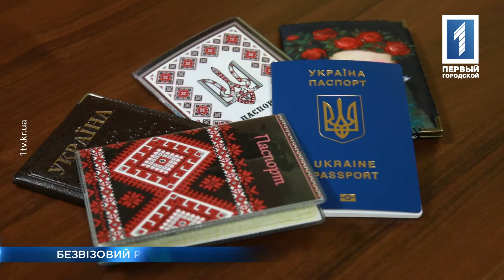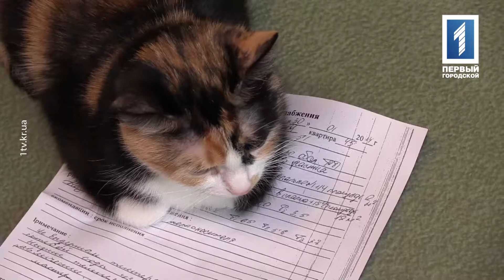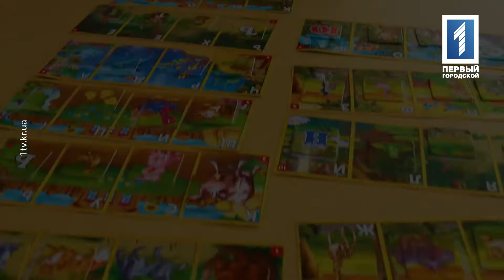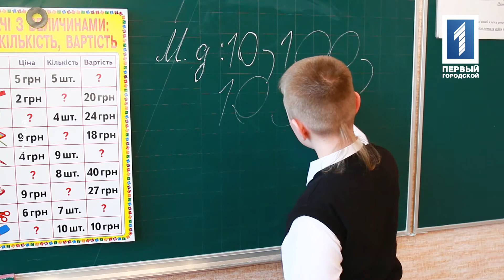Пiдсумки 3 – 9 квітня 2017